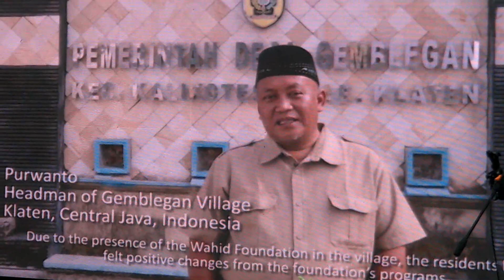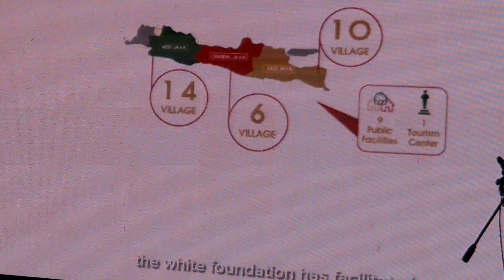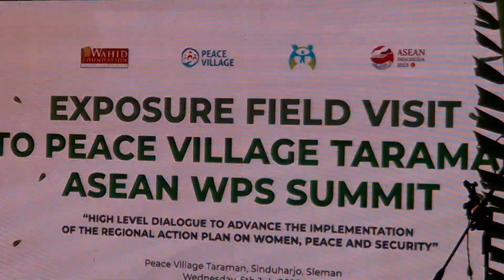Delegasi Asean Gender Mainstreaming Conference kunjungi desa "damai" Sinduharjo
sinduharjo desadamai chanel yang mengedukasi masyarakat untuk menuju kehidupan yang lebih baik